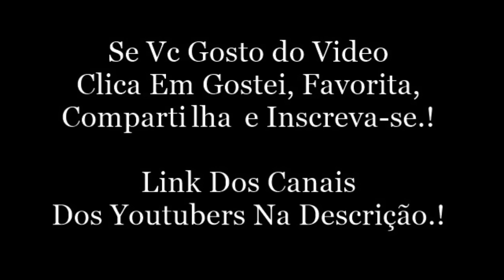LUIS QUER FICAR SOZINHO + GOSTA ASSIM - Luis Mariz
Luis Mariz:
Snap: luismariz